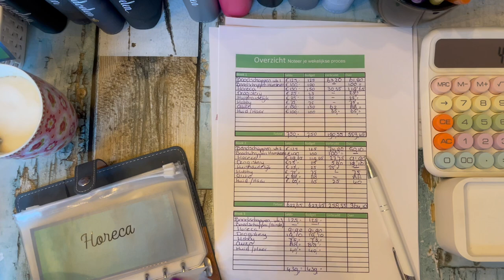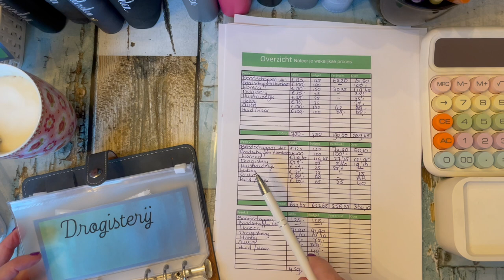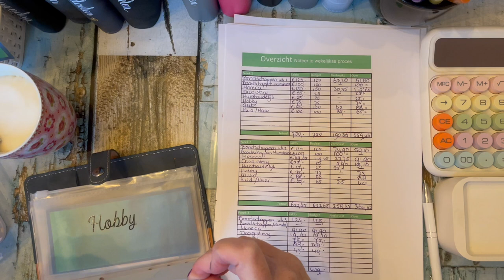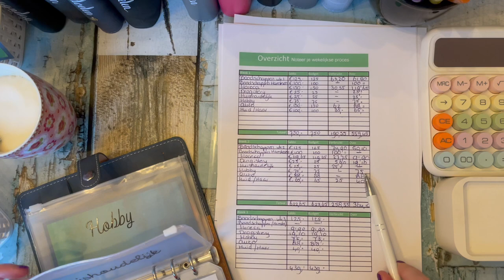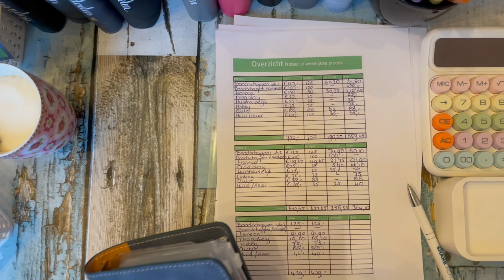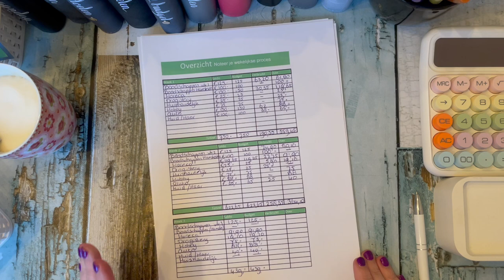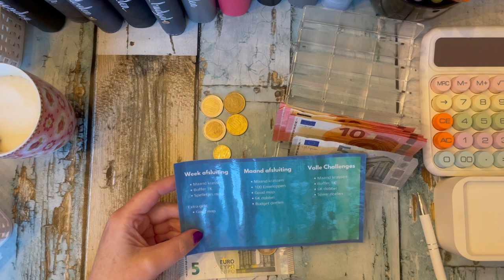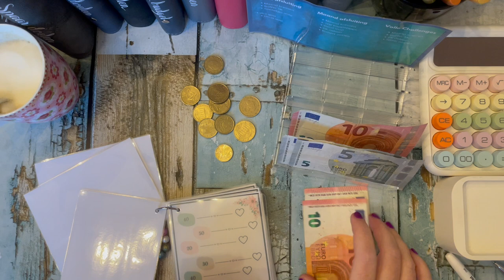Budget | Afsluiting Maand 2 week 2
Geld verdienen met de app voor enquetes

Ben je nieuw in Crypto en wil je leren traden? meld je dan Gratis aan voor een starters videocursus

Toegang tot alle content, live sessies, live clinics en videocursussen.
Probeer nu 14 dagen voor €2

Iedere maandagochtend van 9:00 - 10:30 uur Live traden op ons YouTube kanaal
Gratis toegang voor iedereen.

Iedere donderdagavond van 19:00 -20:30 uur Live traden in de Blije Academie.
Toegankelijk voor iedereen met een brons lidmaatschap.

Scanner:
Sienscan

Heb je vragen stel deze in de Blije Academie.
Gratis toegang tot het forum